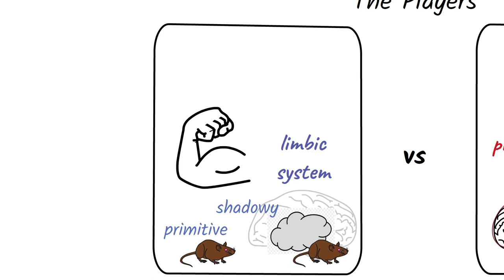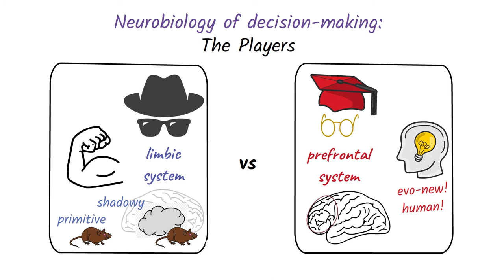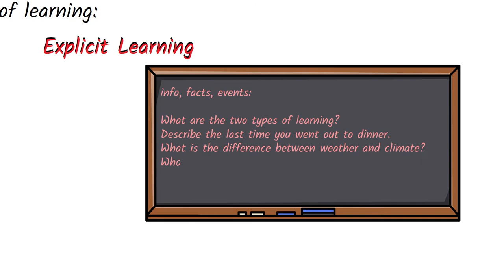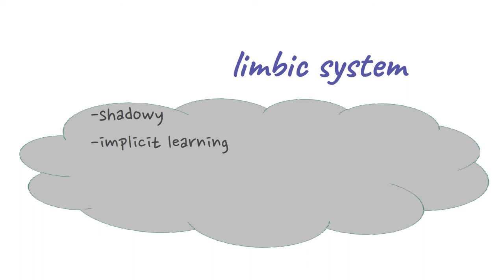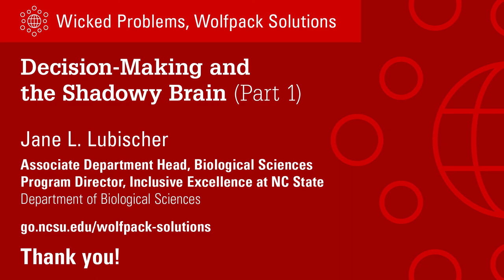Decision-Making and the Shadowy Brain — Part 1 (Jane Lubischer)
To take more control over your own decisions (what to do, what to believe, how to think critically), it helps to understand the deep secrets of learning. In this video (Part 1 of 2), Jane Lubischer, Ph.D., shares what your brain can learn without your approval, and how you can use this knowledge to become a better critical thinker and a more open-eyed and thoughtful decision-maker.

Jane Lubischer went to college to become an English teacher, decided she would rather be a basketball coach, discovered a major where she could study both biology and psychology, and finally ended up earning a Ph.D. in neuroscience. Now she spends much of her work life designing and building better courses, curricula, and programs for all undergraduate students at NC State.